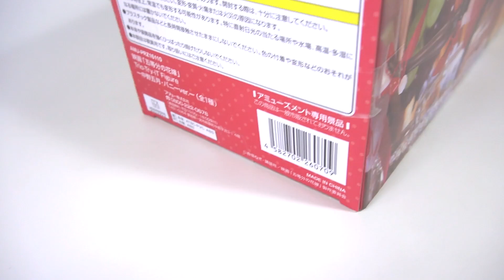Furyu Nakano Itsuki Trio-Try-iT Bunny ver. "The Quintessential Quintuplets" figure